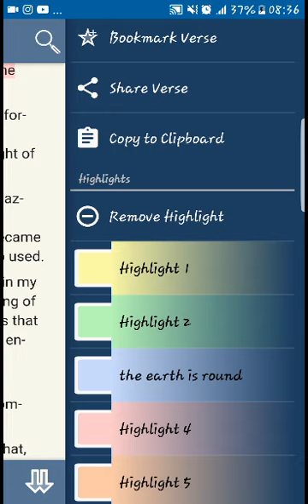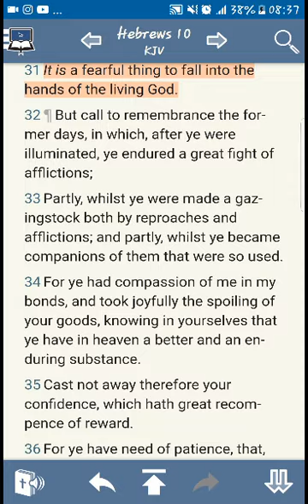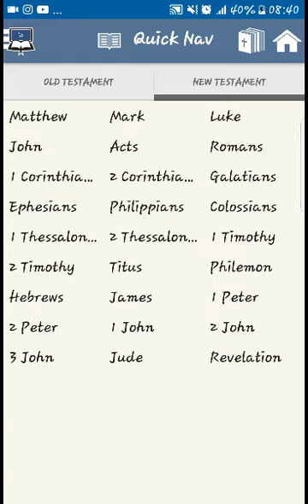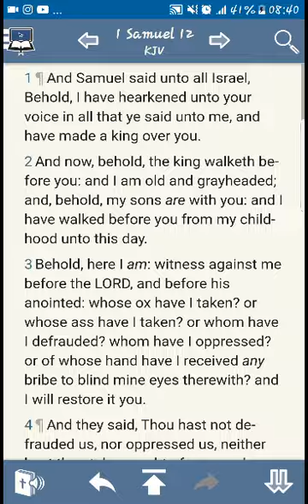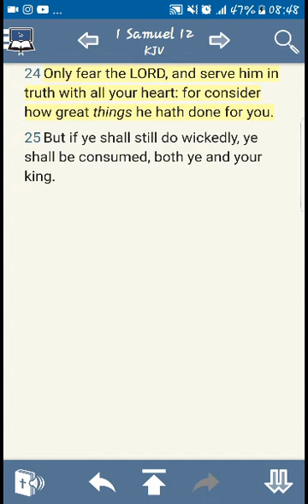But rather fear YAHAWAH BAHASHAM YAHAWASHI